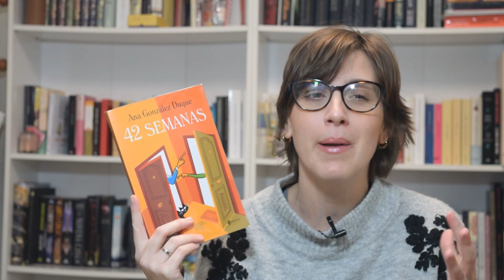Resumen últimas lecturas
Hola amigas y amigos lectores! Esta semana os traigo un vídeo con algunas de mis últimas lecturas, entre ellas las que realicé para el marzoasiatico.